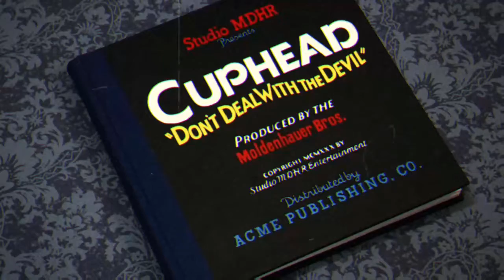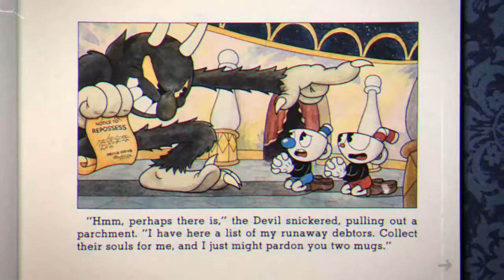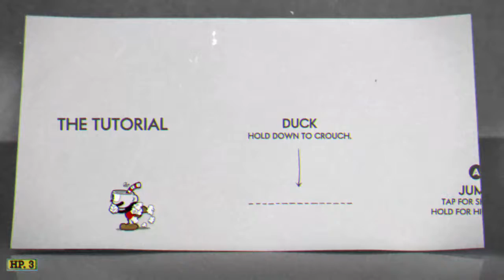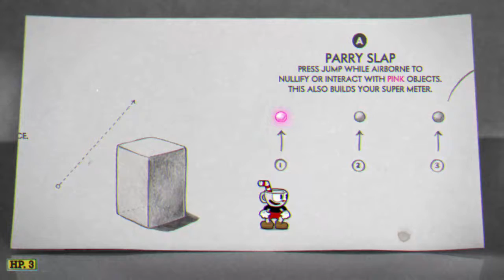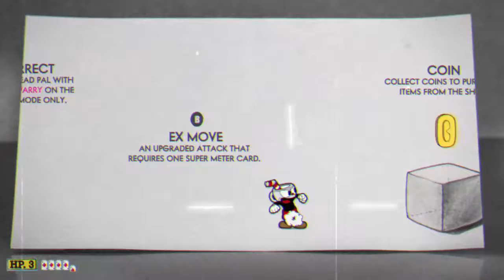Fast Impression- We try out Cuphead on Xbox One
Jump to 15:45 for my Value Verdict of Cuphead.

What kind of impression will the first 15 minutes of Cuphead leave on us?  Watch and see what we think of Cuphead on Xbox One.

Have any ideas on the next game we should try, for the first time?

Fast Impression- Cuphead- Xbox One